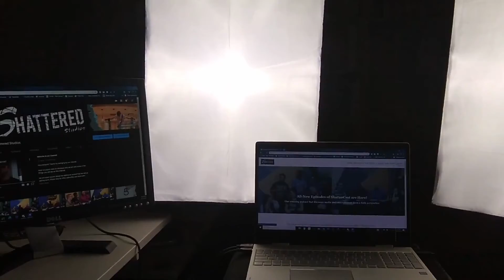(Promo) Loki Review (Full Spoilers!) - ShatterCast, Season 3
It's here!  We share our review of Loki - where we discuss the good, the bad, and every Variant in-between (see what we did there?  haha).

Reputation, Forgiveness, and Trust are all major themes the show touched heavily upon.  We discuss these topics as well and how they can impact life and faith.

Please note:  There are FULL SPOILERS for the entire season of Loki ahead.

All of this and more and our next exciting episode!

And interested in helping us create more great content?